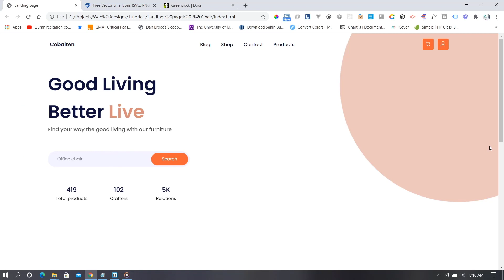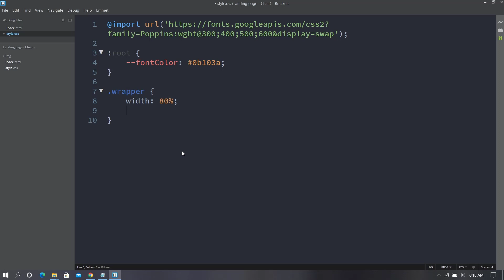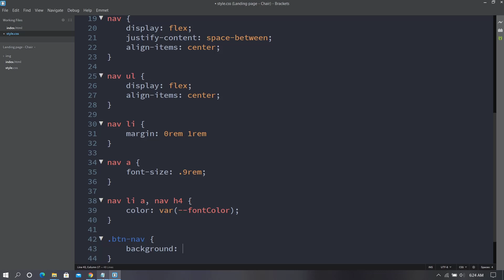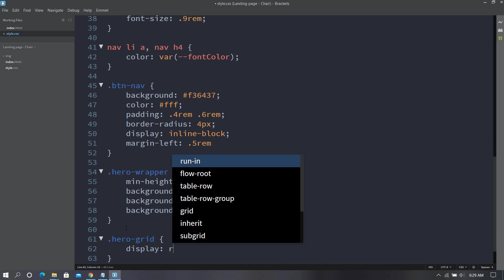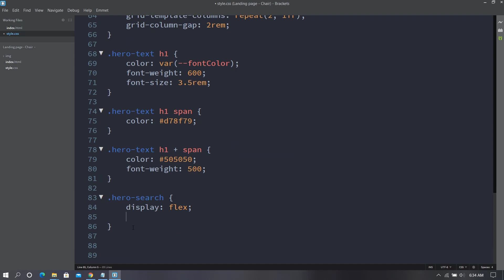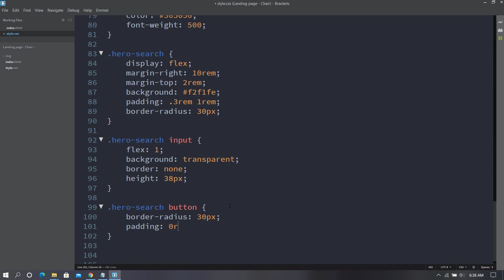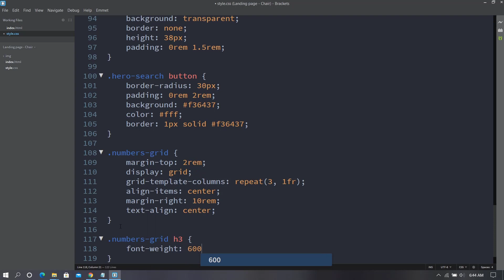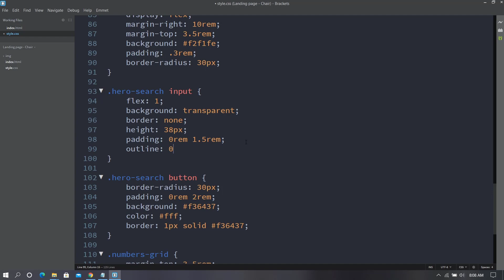How to Create A Website Using HTML And CSS Tutorial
In this video you will learn how to create a website using HTML and CSS. You will learn to create the good looking, professional and industry standard website using HTML and CSS. This is a tutorial geared towards beginners, who want to learn HTML and CSS website development

How To Create A Website Using HTML, CSS And Javascript Step By Step (Plant Landing Page)

This way you'll be notified the moment new videos are uploaded.